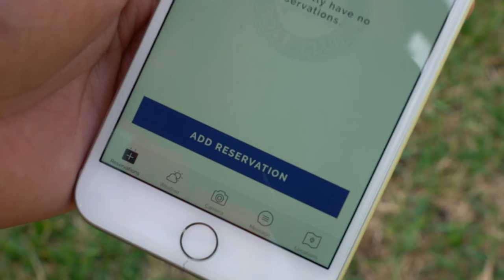Freedom Boat Club of Galveston - Learn How it Works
Welcome to Freedom Boat Club of Galveston, where a boat is waiting for you! We are the world's largest members-only boating club, a simple alternative to boat ownership.

At Freedom Boat Club of Galveston you are free of the hassles of boat ownership and can truly enjoy the relaxed pleasures of boating.  Freedom Boat Club membership is a smart investment---it gives you access to a wide array of new, well-maintained boats.  So whether you are looking to spend the afternoon with the family, entertaining guests or heading out early to fish---the suitable boat is waiting for you.